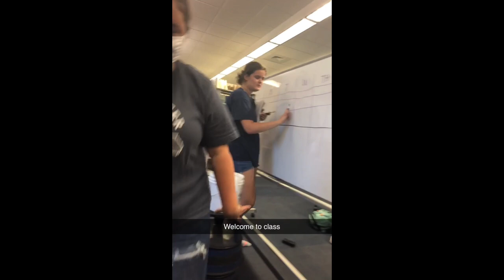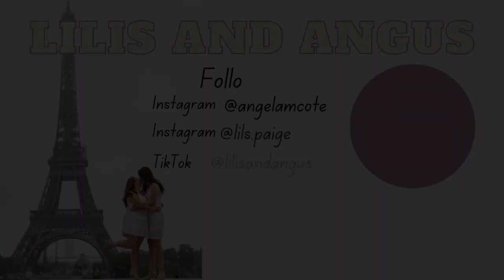WHAT TO EXPECT YOUR FIRST WEEK | Welcome to Georgia College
Our biggest supporter passed away on Sunday, May, 29th. Angela's dad was always the first one to watch our videos and our biggest supporter to create more. We dedicate this video to Gary. He encourages us still from heaven to keep creating.